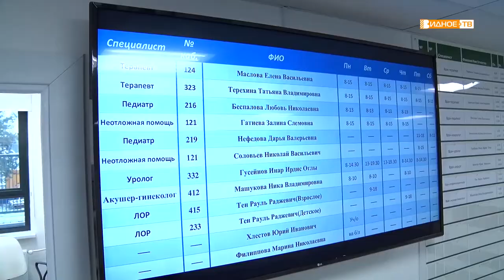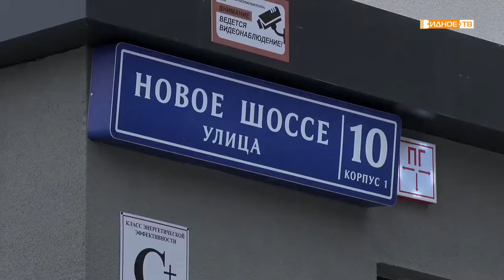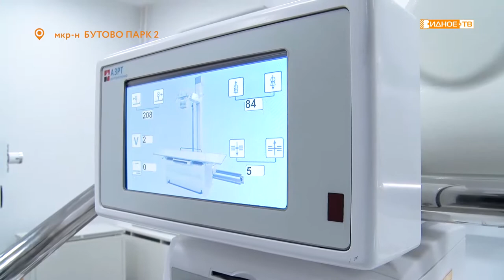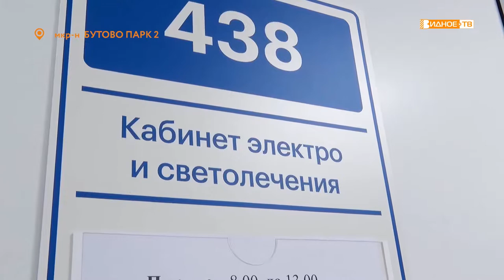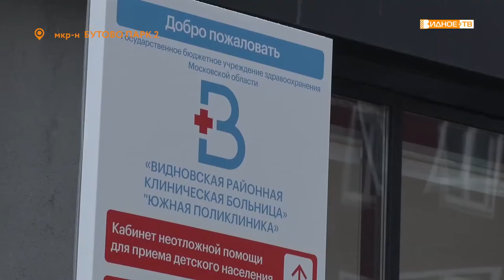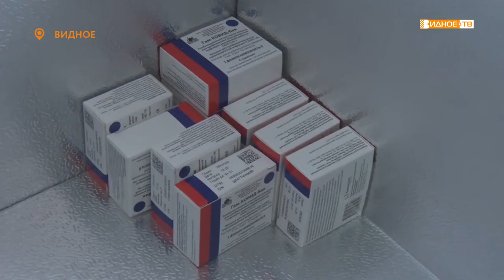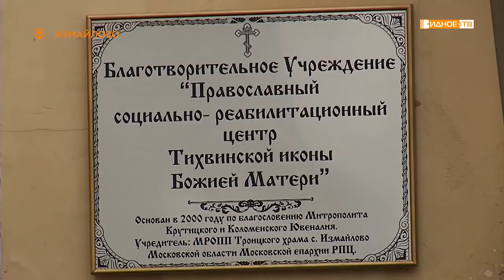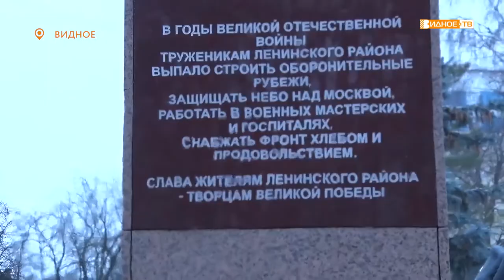Новости телеканала Видное-ТВ (04.12.2020 - пятница)